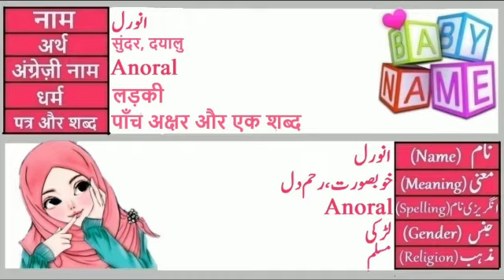Anoral(انورل) Name with Meaning & Details||Anoral Name with Meaning Urdu and Hindi 2022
⫷❃❃❃❃❃❃❃🌷  𝐓𝐨𝐩 𝐍𝐚𝐦𝐞𝐬   🌷❃❃❃❃❃❃⫸
⫷❃❃❃❃❃❃❃🌷  𝐒𝐡𝐨𝐫𝐭 𝐃𝐞𝐬𝐜𝐫𝐢𝐩𝐭𝐢𝐨𝐧   🌷❃❃❃❃❃❃⫸

name,meaning,namemeaning,namemeaninginurdu,namemeaninginhindu,mening,meaninginurdu,babynameswithmeaning,